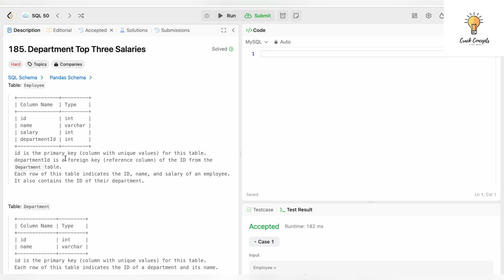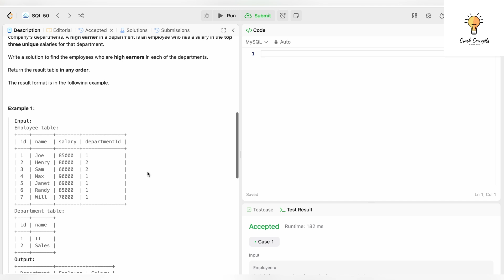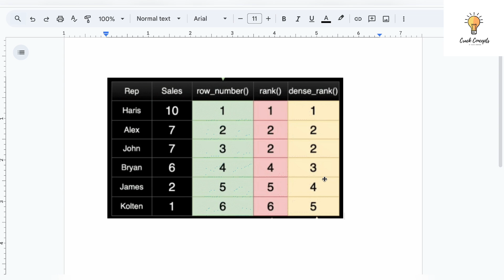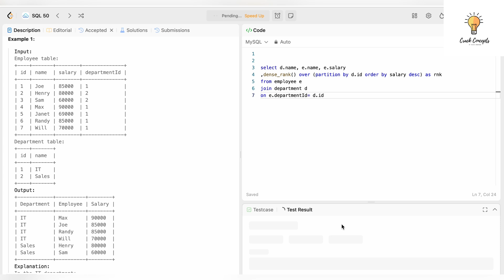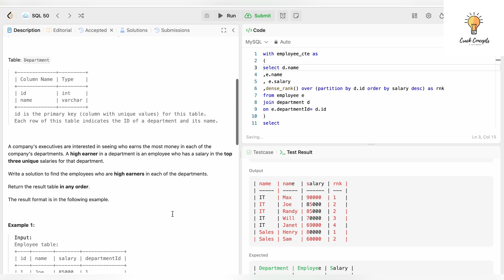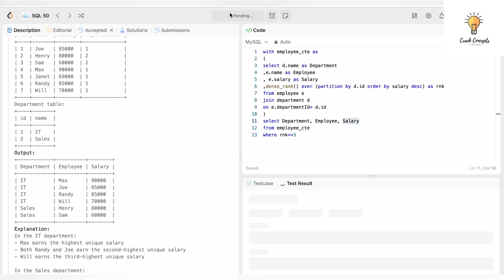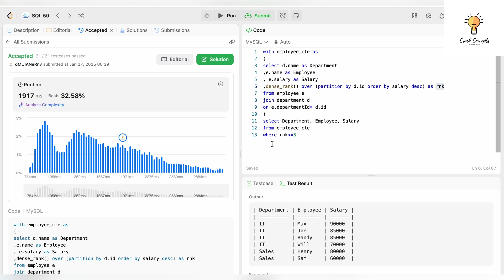#8 SQL Leetcode Complex query - TOP 3 Salaries in each department using WINDOW FUNCTIONS